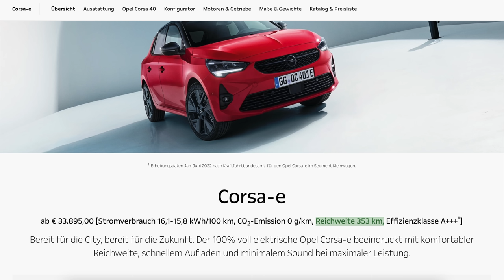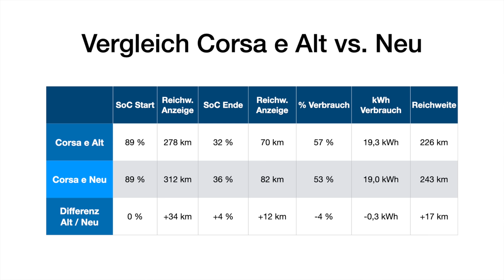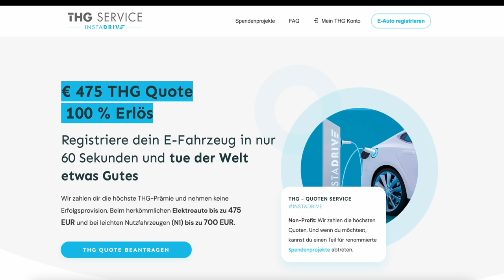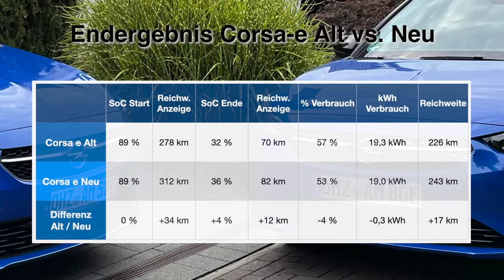Neuer Opel Corsa-e - Mehr Reichweite, weniger Verbrauch, gleicher Akku? Der Autobahn-Vergleichstest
Der neue Opel Corsa-e soll trotz gleichem 50 kWh Akku 22 km mehr Reichweite haben und weniger verbrauchen. Ich teste Alt gegen Neu und will natürlich wissen ob die Angaben von Opel stimmen oder ob das nur ein Marketing Gag ist. Nach WLTP soll der neue Opel Corsa-e 359 km weit kommen, der alte lag bei 337 km. Ich teste den Verbrauch und die Reichweite der beiden Corsa-e simultan auf der Autobahn bei Tempo 130 kmh. Wodurch will Opel den Reichweitengewinn geschafft haben?
Die Antwort ist in diesem Video.

Kapitel:
00:00 Intro
01:13 Auto-Vorstellung
05:34 Testbeginn
12:50 Halbzeit in Bremerhaven
17:00 Fazit

Elektroautos im Abo:
5.000 Freikilometer für dich, wenn du bei Instadrive ein Auto-Abo abschließt.

Maingau Autostrom:
Du bist auf der Suche nach einer flexiblen Ladelösung für Dein Elektroauto oder Dein Plug-in-Hybrid? Dann bist Du bei uns richtig